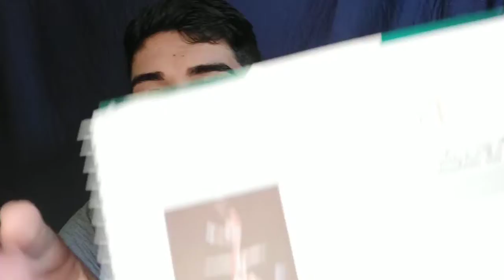Aula 6 ano - Educação Física - Universo Ginastico - 20 de abril